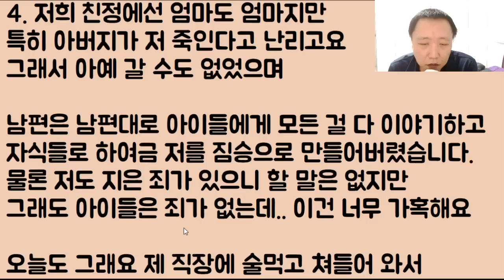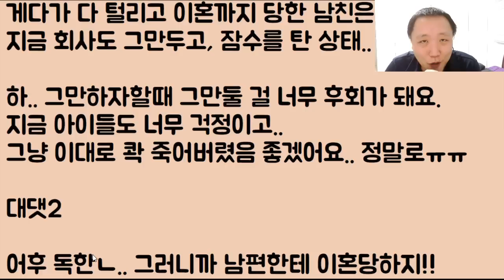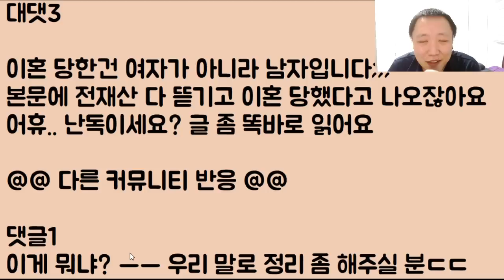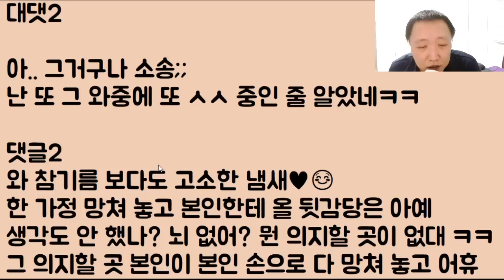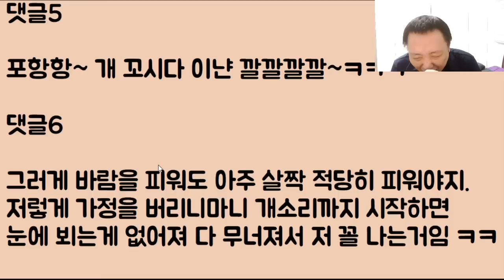[이욜ㅋㅋㅋ] 상간 소송으로 탈탈 털렸고.. 또 그 판결문을 남편과 아빠가 받아서 바로 쫓겨났는데요 이제 어쩌면 좋죠? 저는 이대로 죽는 건가요ㅠ